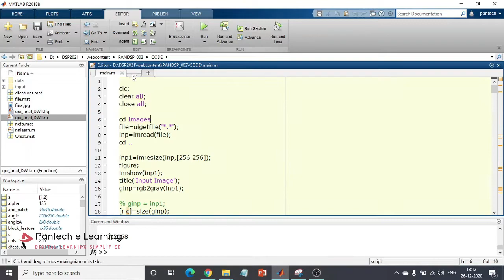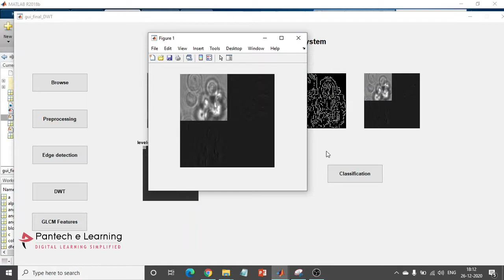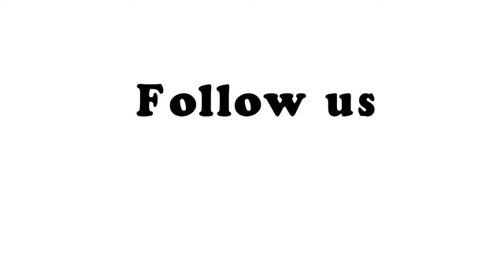DNA Fragmentation Pattern Recognition Using Neural Networks